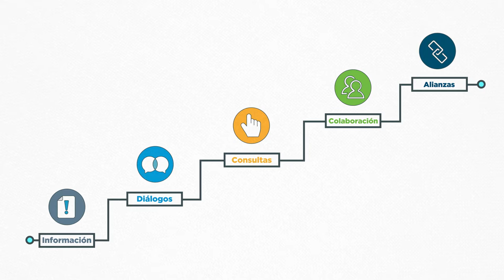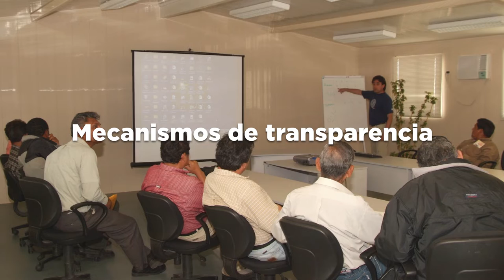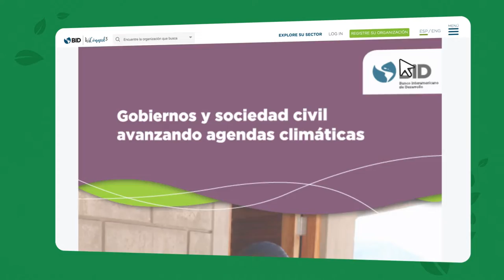Así forman alianzas ciudadanos y gobiernos para combatir el cambio climático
En Costa Rica representantes de comunidades indígenas se convirtieron en mediadores culturales, o facilitadores de consultas públicas con estas comunidades para construir iniciativas de control de emisiones de carbono. Para saber más, entra a